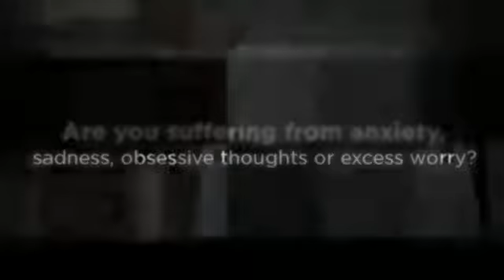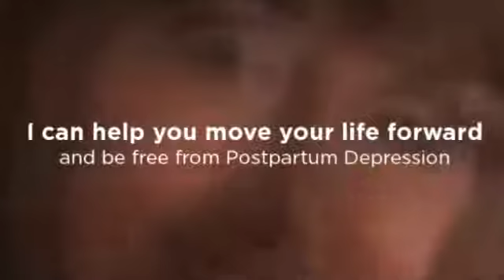Northbrook IL Postpartum Depression Therapy - Dr. Sarah Allen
Sarah Allen, Psy.D., L.C.P.C.
3400 Dundee Road, Suite 245
Northbrook, IL 60062